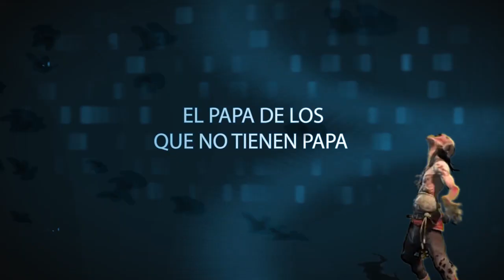EL PAPA DE LOS QUE NO TIENEN PAPA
ALEX PRIMERA LETRA TIRAERA PARA LA FLORCITA NEWYORKINA  GROOVY.D